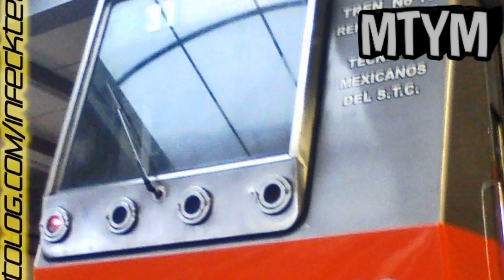VIDEOGALERIA AL NM-73A DEL METRO CDMX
Hola amigos de yt: ¿Cómo están? El día de hoy les traemos 4TO vídeo de esta serie y vamos a homenajear al NM-73A.

Meta de 35 likes para homenajear al NM-73B.

Mención especial para:

LUIS EXPERIENCES

METROFILA MEXICO

JORGE RICARDO Ü ORTEGA

Y ALAS DEMÁS PERSONAS POR SUS FOTGRAFÍAS

Instagrama (Personal)

©️ Movilidad Transporte y Más 2023

Disfruta este vídeo en 60 FPS 😉